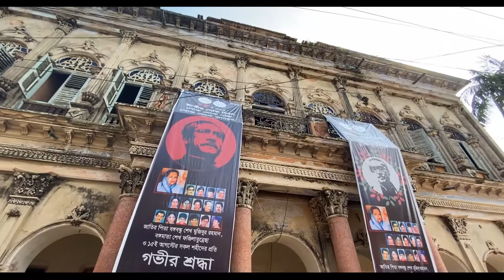সোনারগাও পানাম নগরী নতুনকরে আসছে-PANAM CITY SONAGAON ।BANGLA FIRST CAPITAL PANAM CITY TOUR।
পানাম নগর নারায়ণগঞ্জ জেলার, সোনারগাঁতে অবস্থিত একটি ঐতিহ্যবাহী প্রাচীন শহর। বড় নগর, খাস নগর, পানাম নগর -প্রাচীন সোনারগাঁর এই তিন নগরের মধ্যে পানাম ছিলো সবচেয়ে আকর্ষণীয়।[১] এখানে কয়েক শতাব্দী পুরনো অনেক ভবন রয়েছে, যা বাংলার বার ভূইয়াঁদের ইতিহাসের সাথে সম্পর্কিত। সোনারগাঁর ২০ বর্গকিলোমিটার এলাকাজুড়ে এই নগরী গড়ে ওঠে।